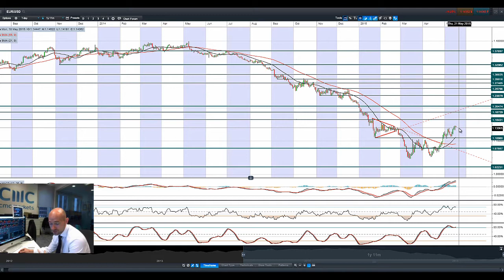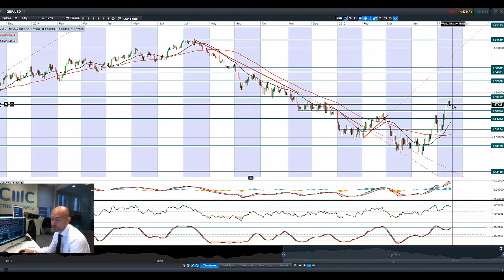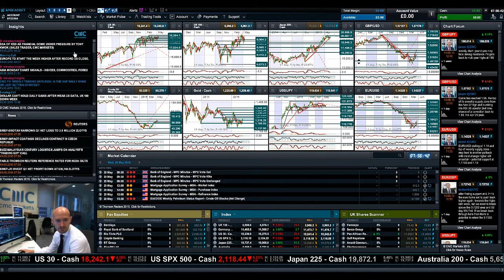Gold & Crude higher, GBP, EUR hit by profit taking, stocks flat on US data miss CMC Markets 18th May